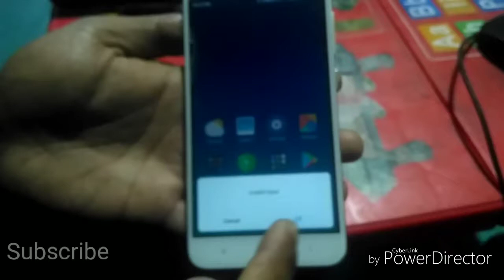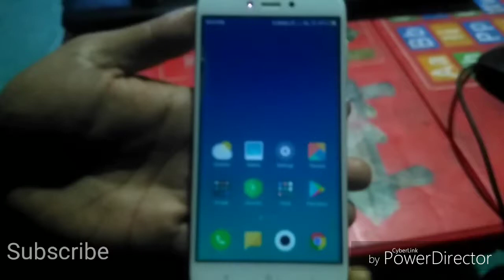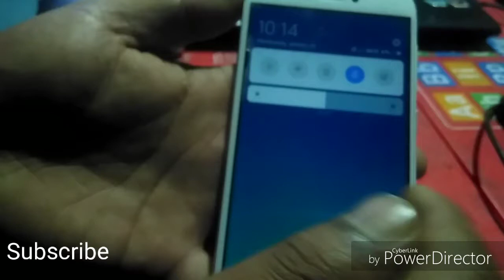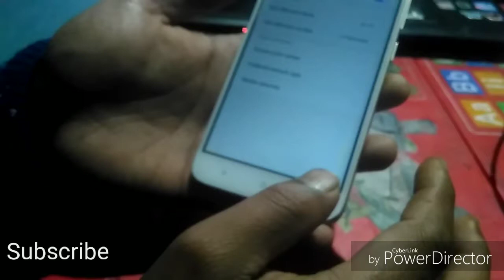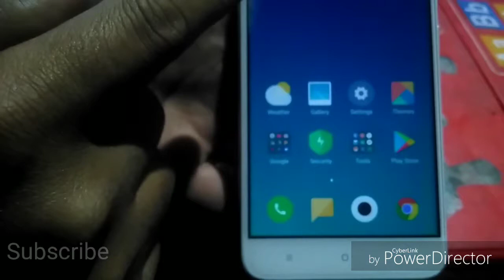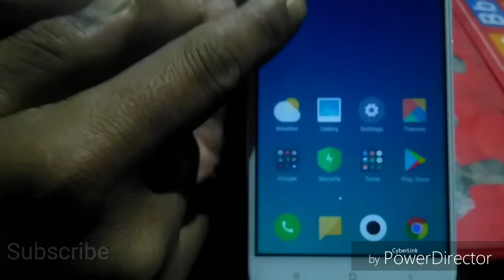Invalid input/Sim toolkit error solved Part 2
Invalid Input Error Sim toolkit error solved